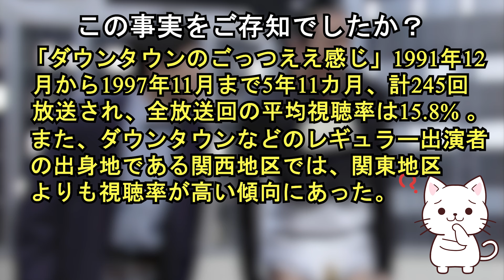Downtown's Feeling Real Good "Aho Aho Man part 6" | TRY NOT TO LAUGH CHALLENGE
Hi guys. My name is Alex. This is the "Squeaky Chair Channel". Today I gonna watch the video "Downtown's Feeling Real Good "Aho Aho Man part 6"". I hope it will be fun. Let's go. 😁